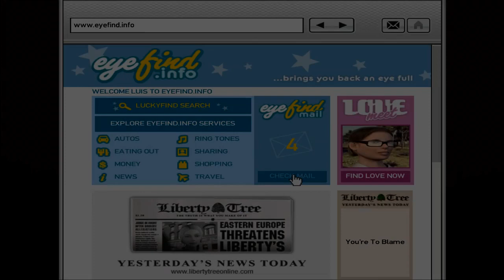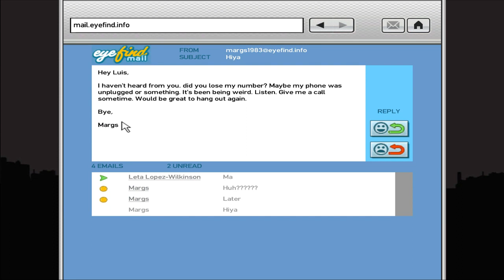GTA The Ballad Of Gay Tony - Intro & Mission #1 - I Luv LC - 100%